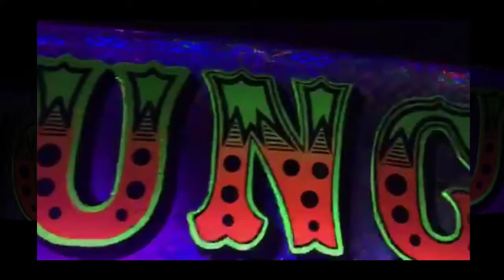Destiny Lounge 3D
The Destiny Lounge 3D Blacklght Experience .  Artwork By Debi Cable And Dave Taylor - created